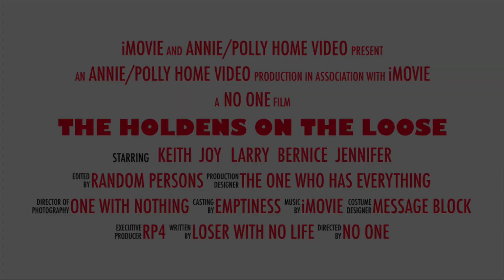The Holdens On The Loose